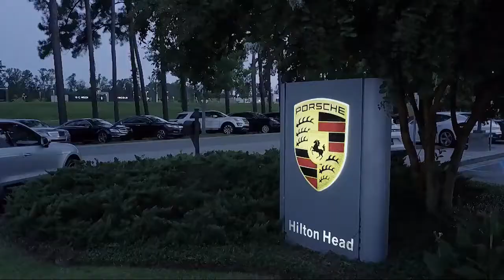2019 Ram 1500 Tradesman Crew Cab Savannah Hilton Head Beaufort Bluffton Pooler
2019 Ram 1500 Tradesman Crew Cab Stock Number: CL611978 Vin:1C6RREGT4KN611978.

Peacock Chrysler Jeep Dodge Ram Fiat is proudly serving Savannah, Hilton Head, Beaufort, Bluffton, and Pooler.
Give us a call at or visit our for more information about this or any of our other vehicles.

Peacock Chrysler Jeep Ram Fiat
265 Drivers Way A